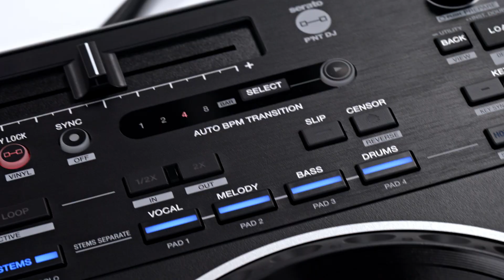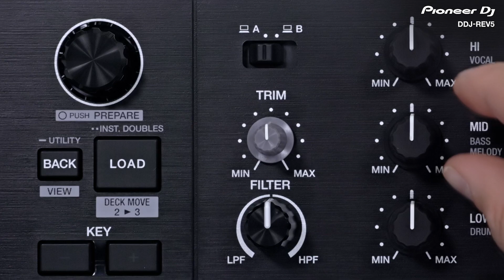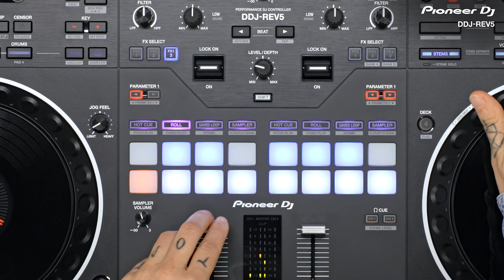PIONEER DJ DDJ REV5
Meet the DDJ-REV5, a Serato DJ Pro and rekordbox compatible new-generation controller offering an authentic scratch experience and innovative features:

✅ Large jog wheels and MAGVEL FADER
✅ Scratch-style layout for open-format DJs
✅ Dedicated Stems control for live remixing
✅ Auto BPM Transition for easy mixing over wide BPM shifts
✅ Piano Play mimics a keyboard across Performance Pads
✅ Serato DJ Pro and rekordbox compatibility